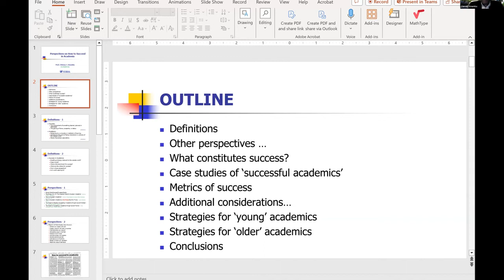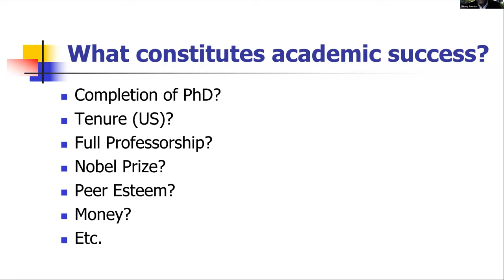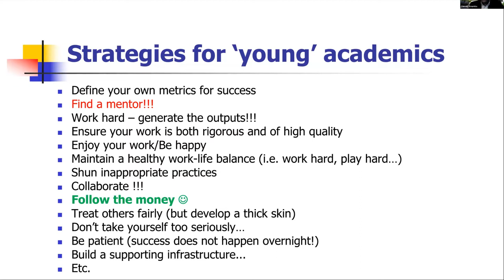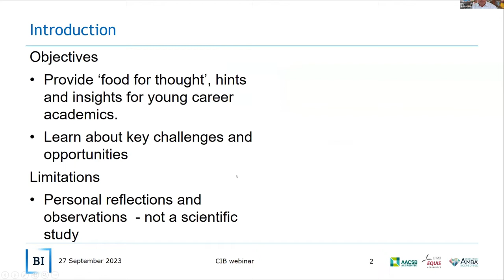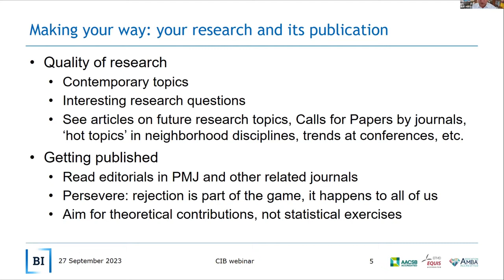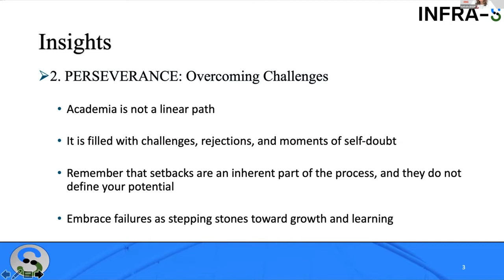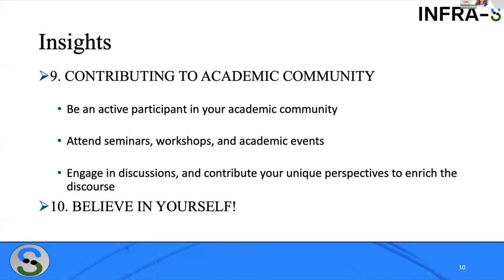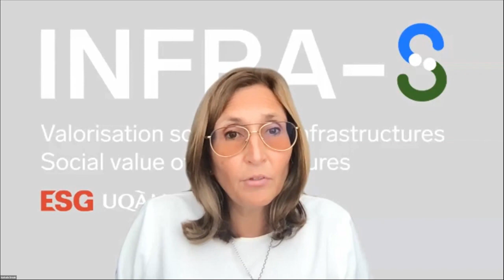Success in Academia webinar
The latest seminar from the CIB Early Career Researcher (ECR) network  includes speakers who are distinguished professors and also editor-in-chief of well-known and highly ranked journals
- Perspectives on How to Succeed in Academia - Professor Chimay Anumba – University of Florida
 - Personal reflections on female careers in academia and the importance of mentoring - Professor Martina Huemann – UCL
 - Different Paths to Success in Research: Impact and Citizenship  - Professor Ralf Müller – BI Norwegian Business School
 - Embracing the Path of Success in Academia: A Journey for Early Career Scholars - Professor Nathalie Drouin – Université du Québec à Montréal

Speaker biographies
Chimay Anumba
Chimay is a Professor and Dean of the College of Design, Construction and Planning at the University of Florida. He holds a Ph.D. in Civil Engineering from the University of Leeds, UK; a higher doctorate – D.Sc. (Doctor of Science) – from Loughborough University, UK; and an Honorary Doctorate (Dr.h.c.) from Delft University of Technology in The Netherlands. He has over 500 scientific publications, including 21 books and over 200 archival journal papers on aspects of construction engineering and informatics. His work has received over $150M in support from a variety of sources. He has also supervised more than 56 doctoral candidates to completion and mentored over 25 postdoctoral researchers. Chimay is a Fellow of the Royal Academy of Engineering, FREng and a member of the US National Academy of Construction. He is also a past recipient of the ASCE Computing in Civil Engineering Award.

Nathalie Drouin
Nathalie holds a PhD from Cambridge University, UK, a post-doctorate École Polytechnique de Montréal, an MBA at HEC Montreal, and a bachelor’s degree in law, University of Sherbrooke. From 2016 to 2023, she was the Executive Director at KHEOPS, an International Research Consortium on the Governance of Large Infrastructure Projects and she is now the Chairholder of the research chair INFRA-S. She is also the Editor-in-Chief of the International Journal of Managing Projects in Business, a full professor in Project Management at the Department of Management, ESG UQAM and Adjunct Professor at University of Technology Sydney (UTS), Australia.Her research looks at governance of major infrastructure projects, the integration of non-financial benefits, social impacts of infrastructure projects, organizational project management, balanced leadership in projects and megaprojects. She is a member of the Board of Directors of CARGOM and also a member of the Global PM World Academic Advisor team and the Program Advisory Council, PM Program at Northeastern University in Toronto. She received four prestigious research awards: the IPMA Global Research Award (2019) for her work on balanced leadership in projects; the Walt Lipke Award (Australia) on the governance and control of major projects; the 2021 PMI Cleland Award for the book Organizational Project Management: Theory and Implementation and; the 2022 PMI Research Achievement Award. These awards were obtained in collaboration with her colleagues Ralf Müller, BI Norwegian Business School and Shankar Sankaran, University of Technology, Sydney, Australia.

Martina Huemann
Martina is the Professor for Major Infrastructure Delivery at BSSC, University College London and Professor at WU Vienna University of Economics and Business, where she is Academic Director of the MBA program: Strategic Project Management. She has published widely on topics such as project careers, stakeholder engagement, sustainability, and project management. For her research on HRM in project-oriented organisations, she received the IPMA Research Award. Martina is Editor-in-Chief of International Journal of Project Management and Founding Editor-in-Chief of Project Leadership and Society. She has strong practice links and serves on the board of project management austria, the academic advisory board of the German Project Management Association and NETLIPSE, a  network of large European infrastructure projects. She was member of the IPMA research board and at the PMI Academic Advisory Group.

Ralf Müller
Ralf is Professor of Project Management at BI Norwegian Business School and Editor-in-Chief of the Project Management Journal®. He lectures and researches in leadership, governance, and organizational project management. His research appears in more than 300 academic publications and is acknowledged by PMI, IPMA, Emerald, and others with more than 20 awards, including several lifetime achievement awards. The Stanford University list of top global scientists ranks him among the Top 2% of the most influential researchers, Research.com among the Top four scientists in Business and Management in Norway. Prior to his academic career, he spent 30 years in the industry, including a time as Worldwide Director of Project Management at NCR Corporation.